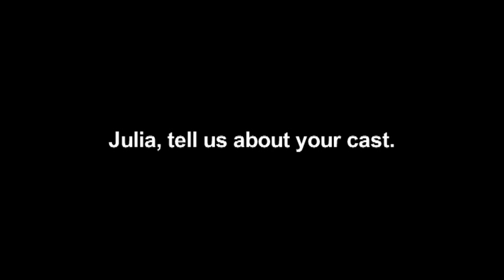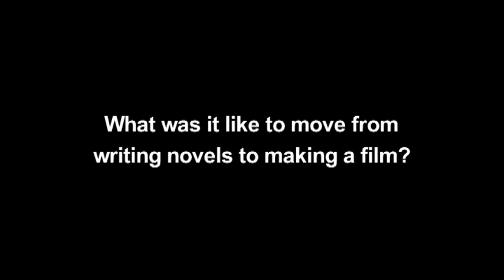Интервью с создателями фильма "Спящая красавица"